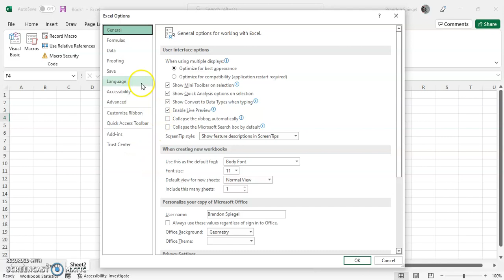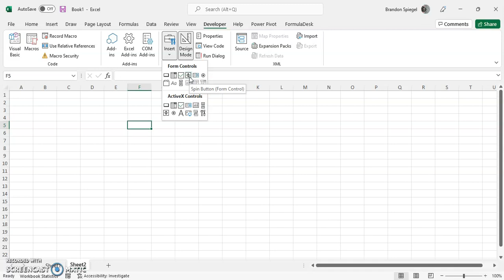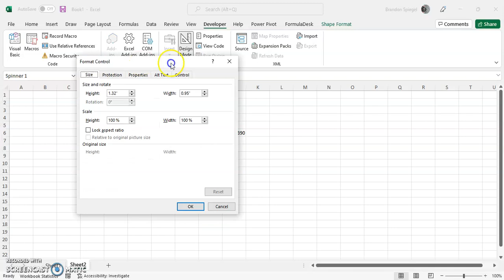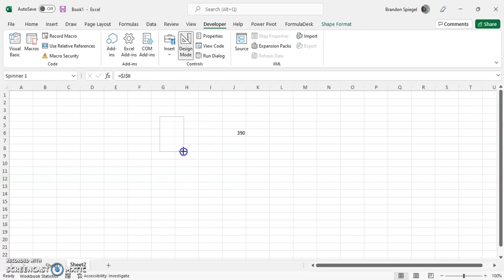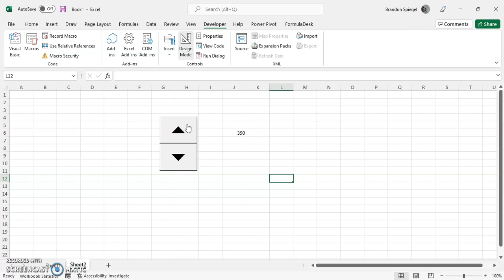Into To Spin Control Buttons In Excel. Insert And Edit Spin Control Buttons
In this tutorial I show you how to insert Spin Control buttons in Microsoft excel! This is awesome, because you can link the controls to a macro or to a cell in excel and have the value in the cell or a macro change based on what you click on the control button. There are numerous aspects that you can edit such as the increment for the number the spin button controls, and more!

Keyboard Shortcut Cheat Sheet Anyone?